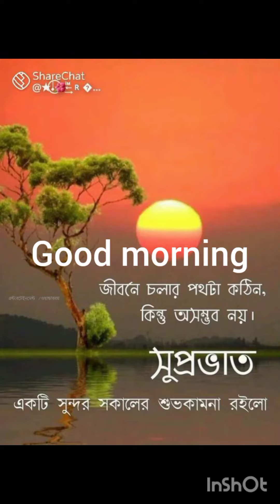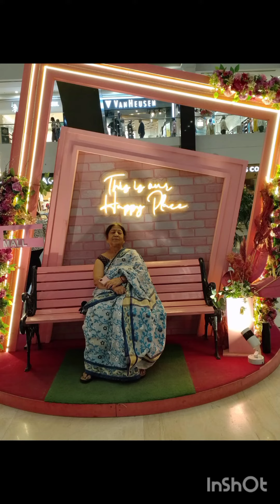Bahut maja kiya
Created by InShot Let's Celebrate
Musician: Music_Unlimited